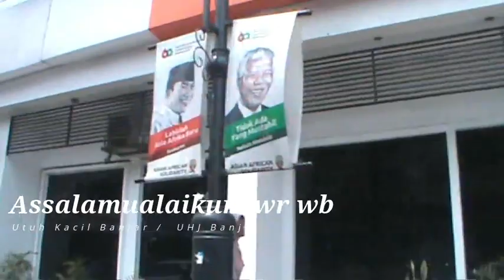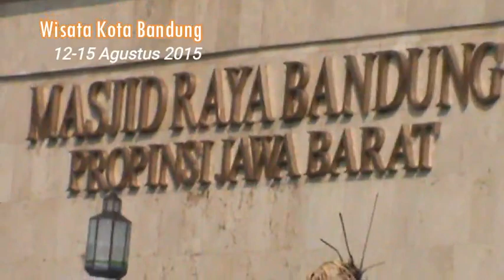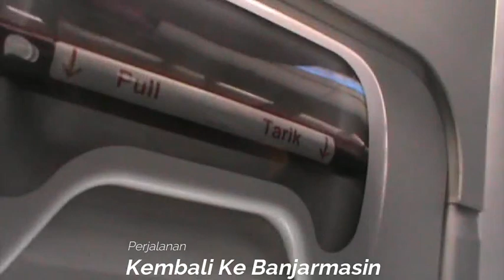Penelusuran Wisata Alun-alun Kota Bandung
Jika ada wajah yang terekam kamre saya sengaj ataupun tidak, dan nama, nama  yang saya sebut dalam video ini harap untuk berkomentar positif,. untuk mengenang exestensi masa lalu. SIlaturrahmi dan kebersamaan kita saat itu.
Hoby, Penelusuran,
Elektronika, Teknologi,